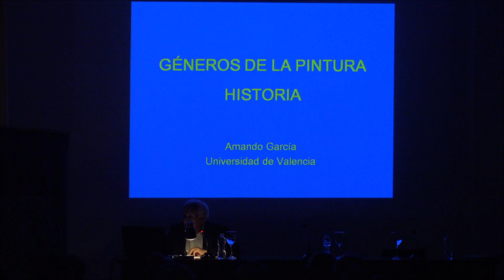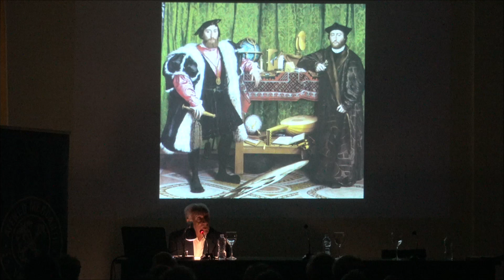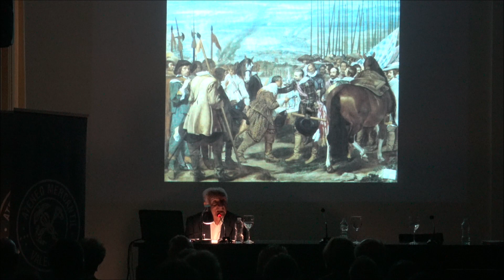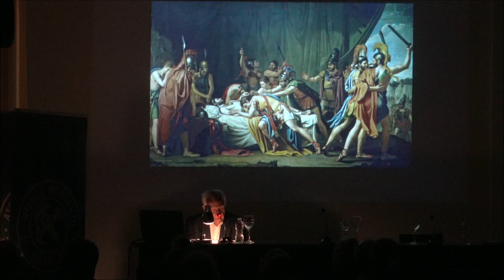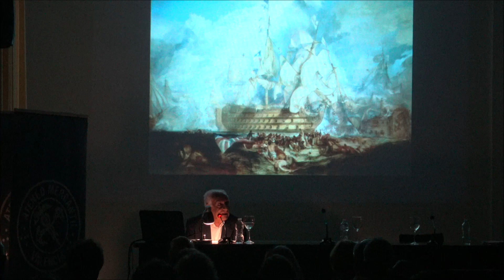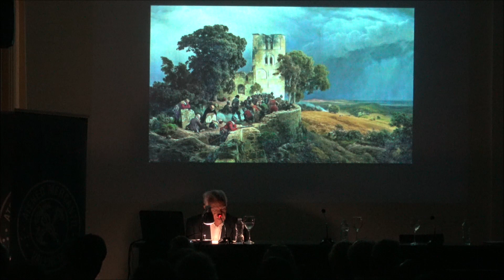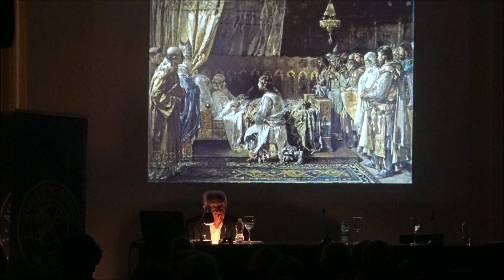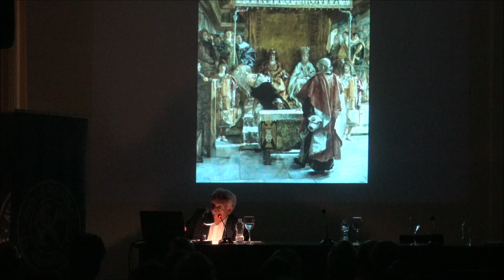Géneros de la Pintura: Histórica | Amando García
La pintura de historia o pintura histórica es un género pictórico que se inspira en escenas con eventos de la historia cristiana, de la historia antigua (mesopotámica, egipcia, griega, romana...), de la mitología o de los acontecimientos históricos recientes.

Igualmente, se incluye en este género la alegoría y aquellos cuadros que toman su narración no de la historia sino de la literatura. Es decir, se le llama "histórica" no porque represente exclusivamente acontecimientos históricos sino porque narra una historia.